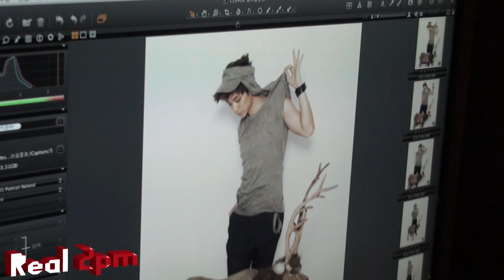[Real 2PM] Junho - Magazine Photo Shoot